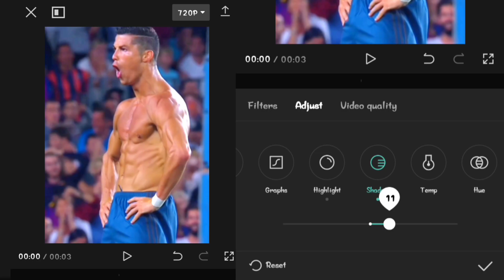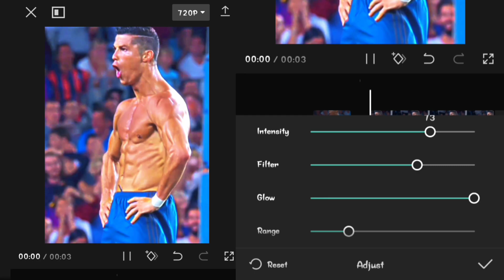Capcut HDR Cc Tutorial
How to make love blured effect in capcut

📲app used-- device vivo y93
capcut
filmora
Inshot

thumbnail by me - photoshop software🖌️

🎵background music...

tags⬇️
hdr cc capcut,
hdr cc capcut anime,
hdr cc capcut preset,
hdr cc capcut template,
hdr cc capcut tamil,
hdr cc capcut pc,
best hdr cc capcut,
dark hdr cc capcut,
hdr cc video editing capcut,
hdr cc brown effect in capcut,
hdr cc capcut tutorial,
hdr cc alight motion capcut,
how to add hdr cc in capcut,
how to add hdr cc effect in capcut,
alight motion vs capcut hdr cc,
capcut me hdr cc kaise banaye,
capcut se hdr cc kaise banaye,
capcut hdr cc brown effect video editing,
capcut se hdr cc video kaise banaye,
capcut hdr brown color video editing training hdr cc,
hdr cc tutorial in capcut capcut 4k hdr tutorial,
4k hdr football quality on capcut 4k cc capcut tutorial,
hdr cc tutorial in capcut😳 4k capcut tutorial🔥,
como fazer hdr cc no capcut,
how to do hdr cc in capcut,
hdr cc effect capcut,
capcut hdr cc effects tamil,
capcut hdr cc editing malayalam,
hdr cc effect video editing capcut,
hdr cc photo editing capcut,
hdr cc in capcut very easy method hindi,
capcut hdr cc effects,
capcut hdr cc editing,
capcut video editor hdr cc,
capcut video editing hdr cc tamil,
how to make hdr cc effect in capcut,
hdr cc for capcut,
how to get hdr cc in capcut,
how to make hdr cc in capcut,
how to edit hdr cc in capcut,
how to edit hdr cc in capcut in tamil,
how to make hdr cc in capcut pc,
hdr cc in capcut,
hdr cc effect in capcut,
hdr cc video editing in capcut,
hdr cc in capcut pc,
hdr cc in capcut tamil,
hdr cc in capcut malayalam,
hdr cc tutorial in capcut pc,
hdr cc in capcut anime,
how to edit hdr video capcut,
how to hdr effect in capcut,
hdr cc sharpen capcut,
qualidade hdr cc no capcut,
hdr cc on capcut,
hdr cc tutorial capcut pc,
tutorial capcut hdr e 4k quality,
how to edit hdr on capcut,
how to create hdr effect in capcut,
smooth hdr cc capcut,
how to use hdr cc in capcut,
capcut hdr cc video editing,
hdr cc video capcut,
how to make hdr cc video in capcut,
hdr cc xml capcut,
ae like hdr cc,
how to hdr cc in capcut,
how to do 4k editing capcut,
capcut cc effects,
high quality coloring capcut,
4k quality cc capcut,
hd coloring capcut,
hd adjust capcut,
how to get hdr effect on capcut,
4k hdr cc capcut,
capcut quality tutorial hdr,
capcut cc high quality